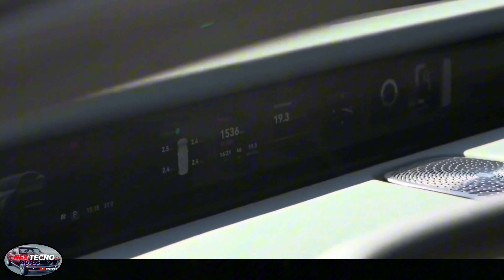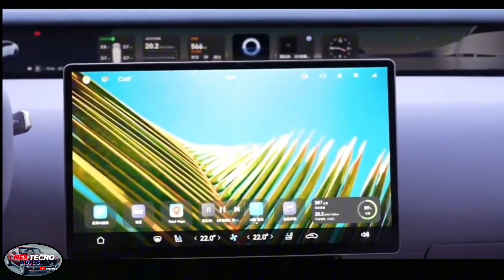AVATR 12 El Lujoso Sedán Eléctrico Un logro del tridente 🔱 Chino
Ojo 👁️ al dato.

Avatr 12, un lujoso sedán eléctrico desarrollado por la marca china Avatr, que es una joint venture entre Changan, Huawei y CATL.

El Avatr 12 es un vehículo impresionante, con un diseño elegante y sofisticado, y un rendimiento excepcional gracias a su tecnología eléctrica avanzada.

Algunas de las características destacadas del Avatr 12 incluyen:

• Un diseño aerodinámico y elegante, con líneas suaves y curvas fluidas.
• Un interior lujoso y espacioso, con materiales de alta calidad y tecnología avanzada.
• Un rendimiento excepcional, con un motor eléctrico que produce hasta 578 caballos de fuerza.
• Una autonomía de hasta 600 km, gracias a su batería de iones de litio de alta capacidad.

En pocas palabras, el Avatr 12 es un vehículo impresionante que combina diseño elegante, rendimiento excepcional y tecnología avanzada.